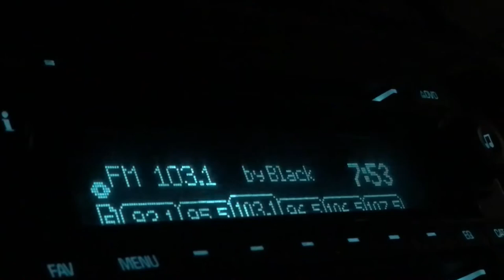2017 EKB Hal-O-Win Scavenger Hunt